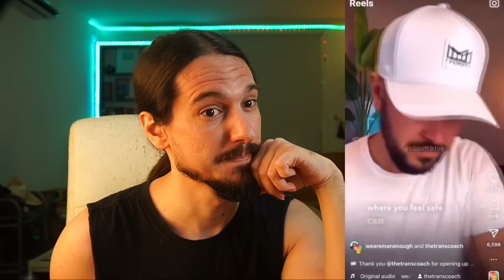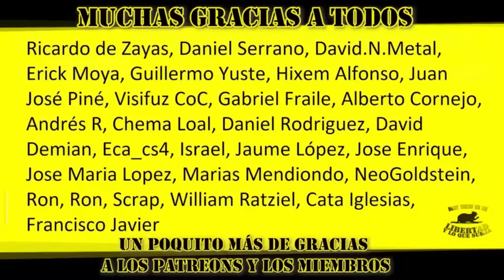HOMBRE TRANS cuenta lo SOLO que se siente al SER HOMBRE